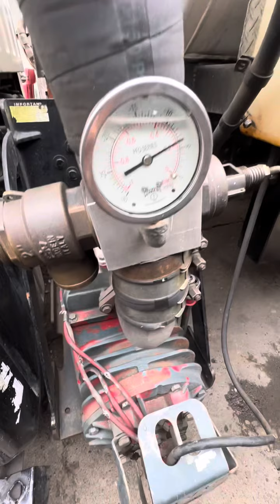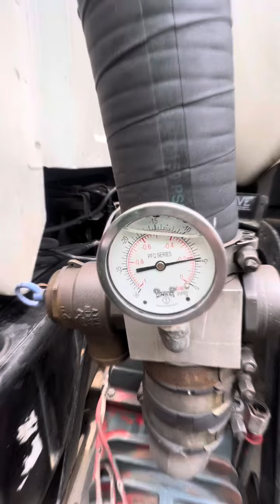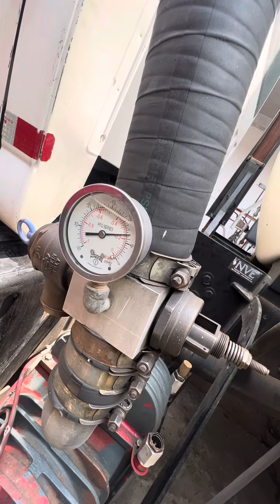REPARAMOS EL GEAR BOX DE EL KODIAK CANADIENCE